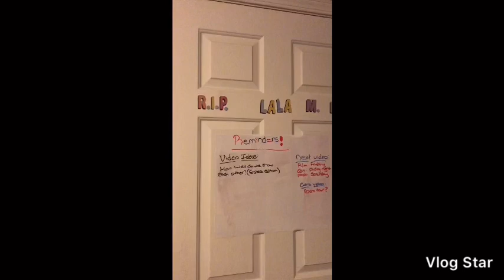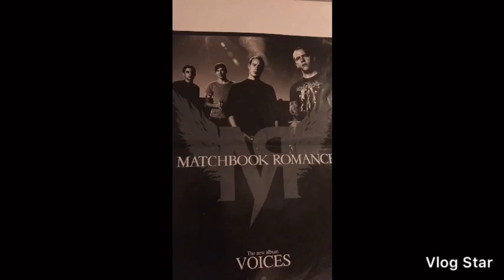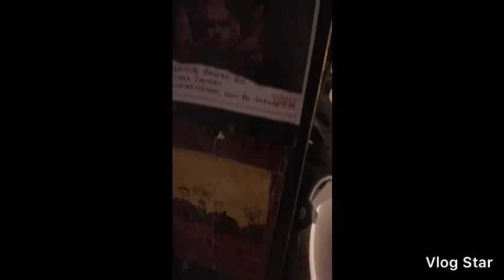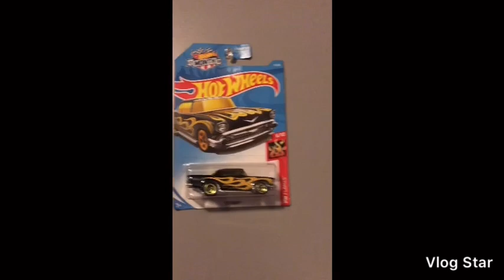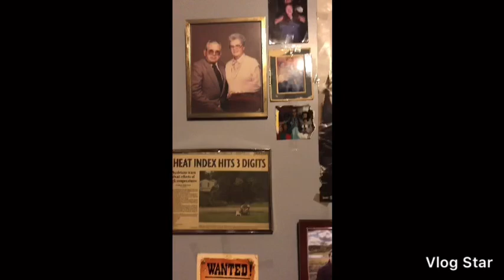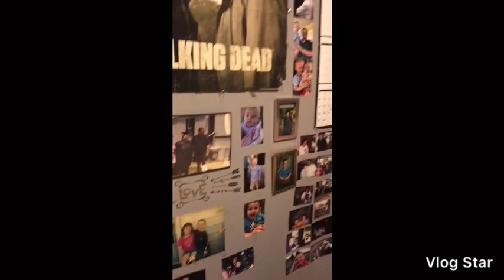Room Tour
~Follow Us~
(Chrissy)